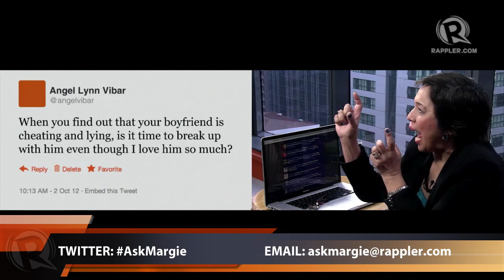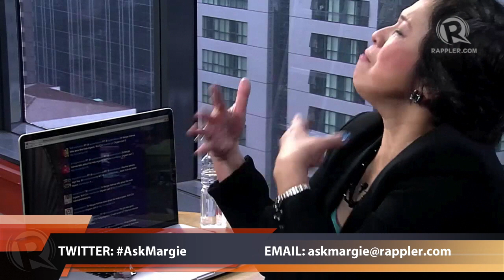AskMargie: Breaking Up (Part 2)